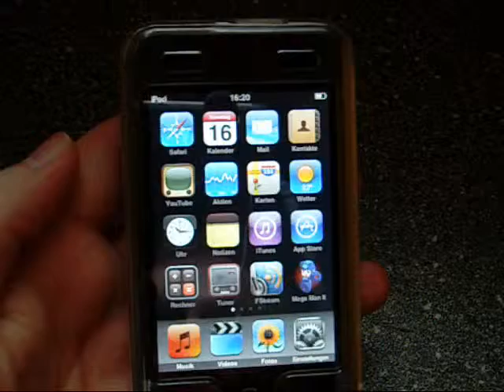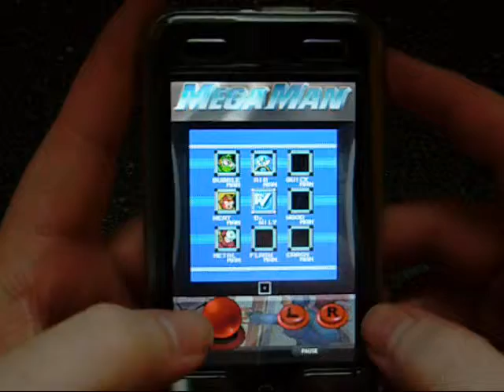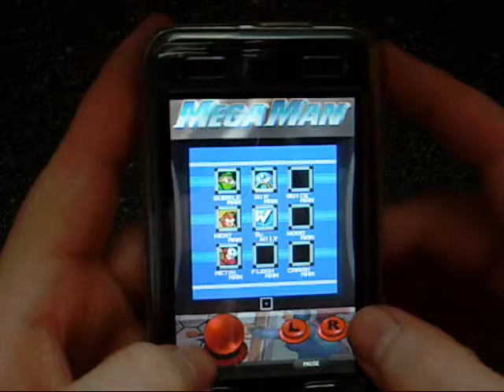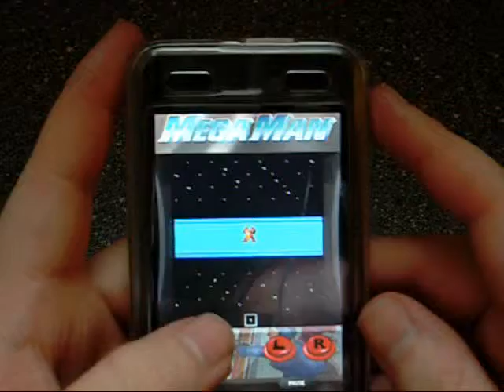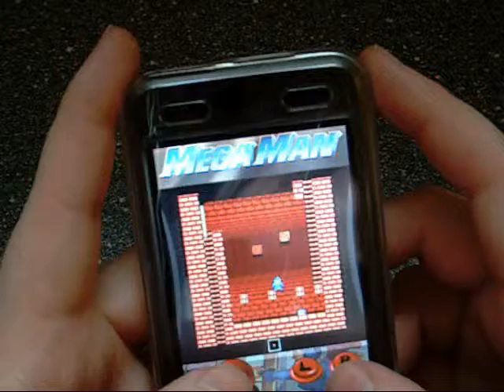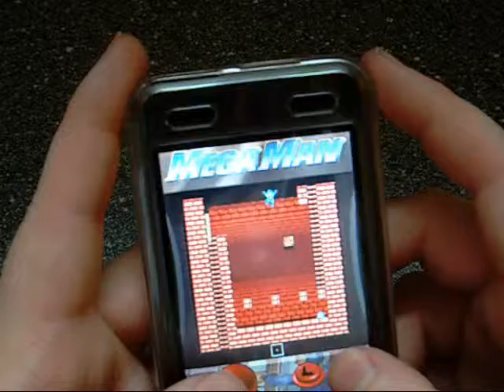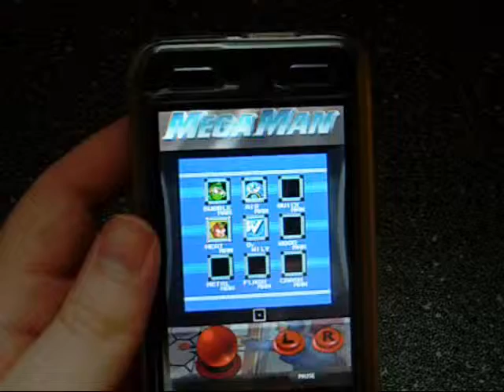Pockettower.de - Mega Man II (iPhone) - Video-Review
Unser Video-Review zum iPhone-Titel Mega Man II von Capcom Mobile.